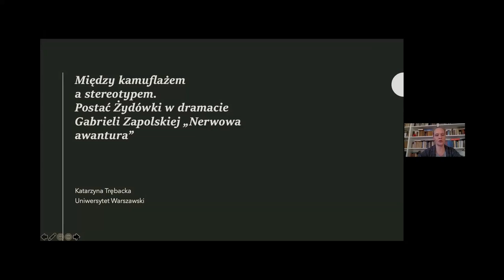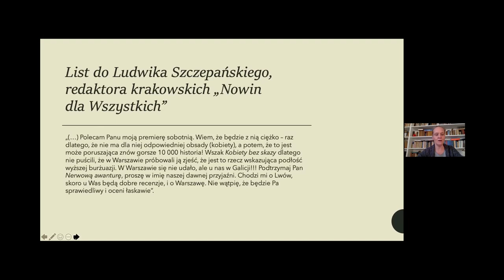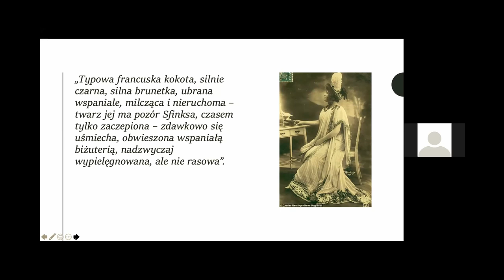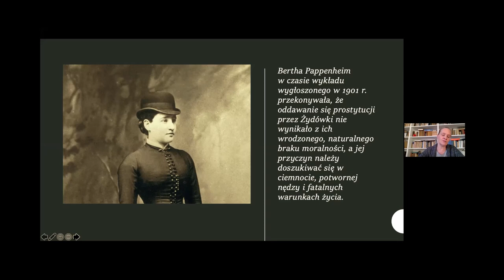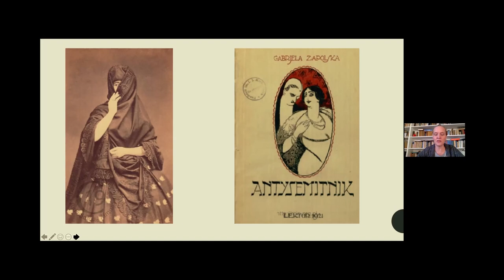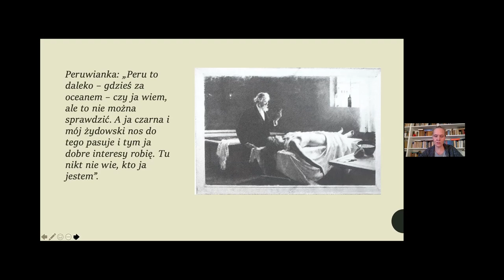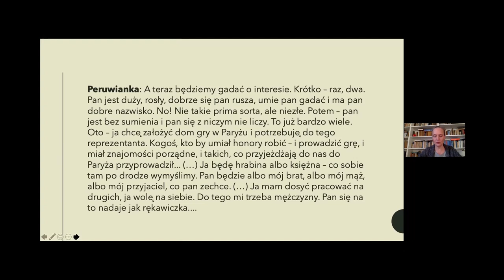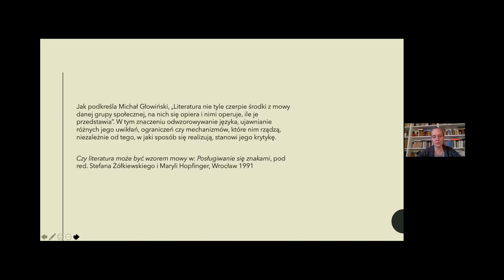Konferencja „Kobieta żydowska ...”: Katarzyna Trębacka, „Między kamuflażem a stereotypem”